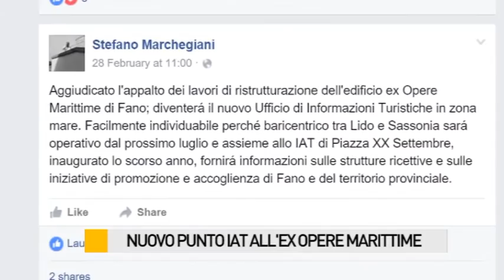Nuovo punto IAT all'ex Opere Marittime